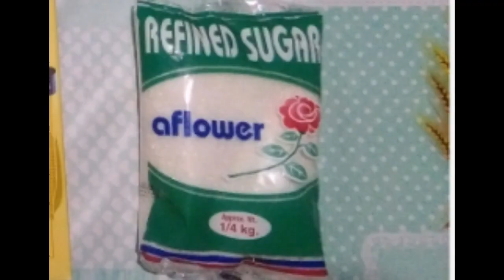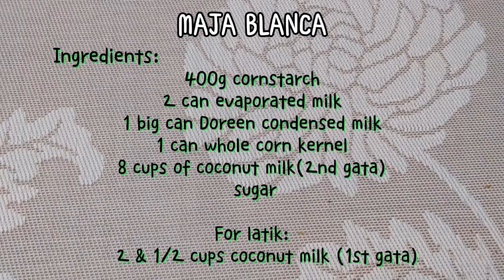MAJA BLANCA | TIBOK-TIBOK WITH LATIK | CREAMY YUMMY MAJA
TIBOK-TIBOK O MAJA BLANCA NI TATAY TUWING PASKO..TRY THIS TASTY CREAMY YUMMY MAJA BLANCA WITH LATIK..OLD TRABITION TIBOK TIBOK..